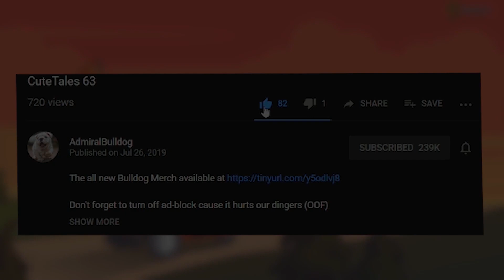Going Back To The Old School Custom Game - DOTA RUN